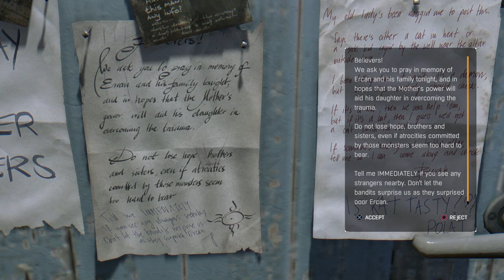The Most OP Weapon In Dying Light: The Following Revealed!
In this Dying Light: The Following Video, I will be revealing the most OP weapon in Dying Light's DLC. This weapon will let any Dying Light player breeze through dying light the following without any difficulty. This is also a funny commentary gameplay video for dying light the following, where Kyle Crane, a GRE operative, uncovers more secrets about the Harran Virus and meets the Mother himself. Is there a possible cure in Dying Light, that the people of Harran no longer need Antizen? What are the true intentions of the Faceless in dying light the following? Are there any hidden zombies in dying light the following? What are the best weapons to use in dying light? We will continue to delve deeper into the lore of events possibly causing Dying Light 2 Stay Human's story.  Does the blue mist really make people immune to the virus? Most importantly I will show you how to get this  OP weapon in Dying Light's DLC. It is very EASY to get. Kyle Crane will be shocked with more difficult enemies, familiar enemies, and uncovering the secrets of the Children Of The Sun himself. There were a lot of secrets from my dying light videos like my "Dying Light 2's Dark Secret Revealed (New Update!)" video tying both games together. This gameplay shows things mentioned in those videos.

Here are the good parts of the video that you may be looking for:
0:00 Intro (Screaming)
0:12 How intelligent are spitters and bombers?
0:17 The Most OP Weapon in Dying Light
0:50 Should we help the Faceless in Dying Light?
1:10 Dying Light Funny Glitch?
1:33 Dying Light With Guns? (Rescue Ercan)
3:30 How dangerous is a screamer?
3:51 Why you should farm bolters?
4:20 Secret zombie in Dying Light?
5:40 Who put the creepy zombie in the cave?
5:56 How to kill a bolter in dying light?
6:42 What is the eye of the sun?
7:05 Who is the Mother in Dying Light?
8:40 What is the blue mist in Dying Light?
9:28 Big Chungus wants to be famous...
9:48 Rescuing Ezgi?
10:41 Is Kyle Crane stronger than Aiden Caldwell?
11:51 Twerking Car (Don't Ask)
11:54 Best Weapons In Dying Light
12:39 Crossbow versus the Demolisher?
13: NPCs can shapeshift in Dying Light?
14:30 Crossbow Versus Volatile?
15:05 Outro

Keywords in this video are: What No One Told You About Dying Light 2, Dying Light 1, Dying Light: The Following, Most Shocking Discovery In Dying Light: The Following!, globalcherry, Dying Light 2, dying light: the following, Techland, gaming, dying light dark secret, dying light 2's dark secret revealed, Kyle Crane, Aiden Caldwell, DL2when, PS5, dying light 1 all infected, volatiles, dying light combat, the faceless, the mother, dying light the following, the most op weapon in dying light, globalcherry.